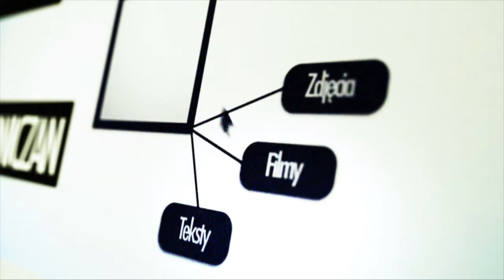Materiał warsztatowy - Muzyka (naszaswidnica.pl)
Towarzyszy nam wszędzie. W zależności od nastroju lub tego, co w danej chwili właśnie robimy, sięgamy po określone utwory, wybieramy płyty ulubionych wykonawców. Co sprawia, że muzyka nas uszczęśliwia, dodaje energii, wzrusza lub dołuje?

Nie wyobrażamy sobie życia w ciszy. Podczas treningów słuchamy jej po to, by biec szybciej, ćwiczyć ciężej i dłużej. Reguluje nasze tętno do tego stopnia, że jej słuchanie jest zabronione podczas oficjalnych zawodów. Kiedy planujemy romantyczną kolację, również sięgamy po ulubione płyty, tym razem po to, by było nastrojowo, tajemniczo i przyjemnie. Lubimy słuchać muzyki w drodze do pracy, na spotkaniu ze znajomymi, podczas plażowania. A gdy wpadamy w dołek, to również i muzyka jest odpowiednio dołująca.

Dlaczego muzyka od zawsze odgrywa w naszym życiu tak dużą rolę?

Materiał: Anna Paterak, Michał Kurowski